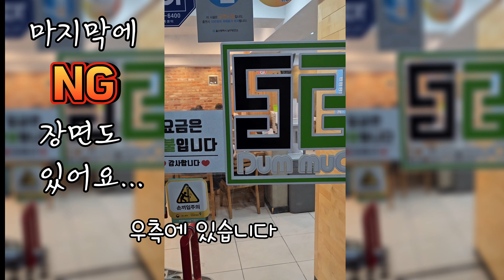더위 먹기전에 이 음식 먹자! 냉칼국수로 무더위 원킬~!!!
🚩울산 남구 대학로84번길 5-5